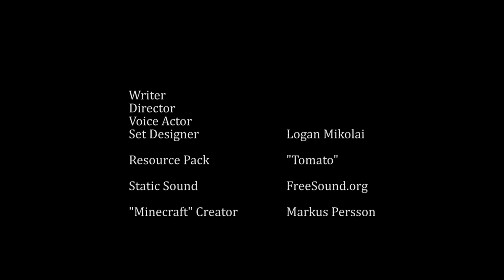103 Years: 1955 (Short Minecraft Film)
In this prequel to the 103 Years films, and the fifth installment of the ViewpointCinema War series, we discover why the Great War has kept on going all this time.